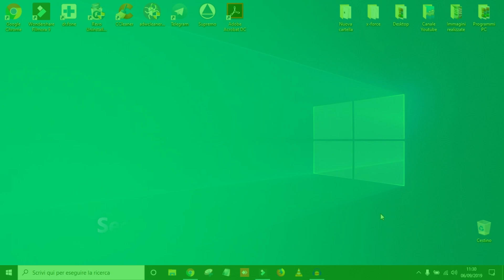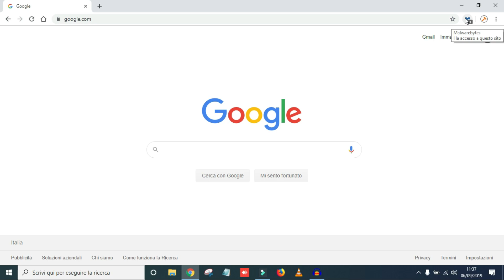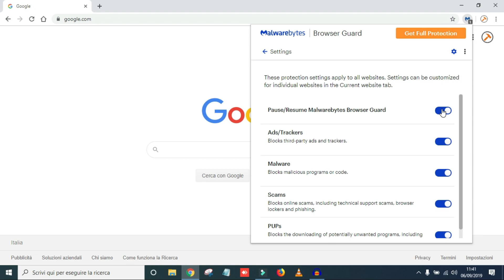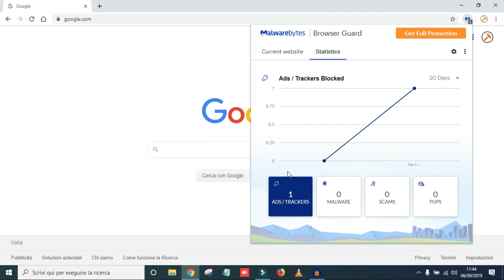Malwarebytes Browser Guard - La Migliore Estensione per la Sicurezza del tuo Browser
📌A volte solo l’antivirus non basta per navigare sicuri, certo il web può essere molto divertente, ma è anche molto pericoloso infatti la maggior parte delle minacce arriva attraverso Internet, e purtroppo non sempre anche per i più esperti è facile riconoscere le pagine web di un sito se sono pericolose o meno, ecco che allora sarebbe buona norma individuare prima il pericolo attraverso il browser. Se tu usi Google Chrome o Firefox con questa guida ti voglio spiegare come renderlo sicuro con l’installazione di una componente aggiuntivo consigliandoti Malwarebytes Browser Guard che a mio parere è la migliore estensione per la sicurezza del tuo Browser per prevenire i pericoli e navigare sicuri sul web e proteggere la privacy.

✅ SEGUIMI SUI SOCIAL!